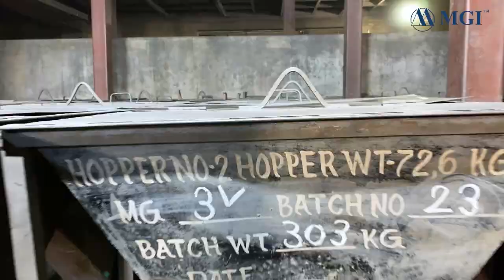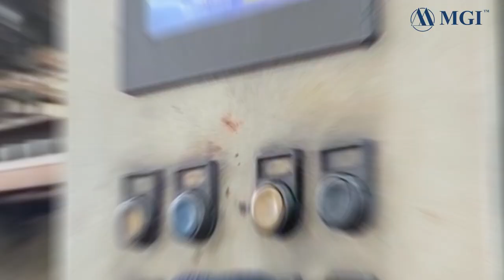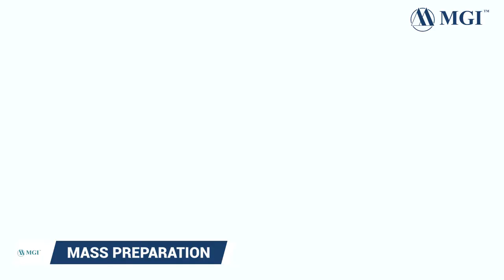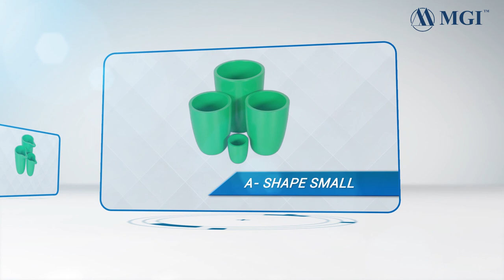Masc Global Industries Corporate Video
"Discover Excellence in Crucible Manufacturing: Unveiling Our Corporate Video!"

Explore the world of high-quality crucibles and foundry accessories with our company's corporate video. Witness the craftsmanship behind our Silicon Carbide Crucibles, Clay Graphite Crucibles, and a wide range of Foundry Accessories. Join us on this journey of innovation and excellence in the manufacturing industry.

Applications:
Silicon Carbide Crucibles: These crucibles are primarily used in non-ferrous applications, such as melting copper, brass, gold, aluminum, and silver. They are also suitable for high-temperature applications up to 1300 degrees Celsius.

Clay Graphite Crucibles: These crucibles find use in both ferrous and non-ferrous applications. They are particularly recommended for ferrous metals like cast iron and other precious metals. Clay Graphite crucibles can handle high temperatures exceeding 1300 degrees Celsius.

🌍 Not only do we cater to the PAN India market, but our influence extends far beyond, reaching the overseas market with our superior crucibles. Experience the global reach of quality as we take you behind the scenes of our manufacturing prowess.

From the heart of India to international markets, our crucibles are trusted by industries worldwide. Discover the fusion of innovation, expertise, and a legacy of excellence that makes us a leader in the crucible industry.

Join us in celebrating the journey of quality, precision, and reliability. Click to watch the video now and witness the excellence that sets Masc Global Industries apart. 💡

Crucibles manufacturer in Mehsana, Gujarat, India.
How to make Crucibles?
Silicon Carbide Crucibles manufacturing process.
MGI Group of company.

Welcome to the MGI Group of companies, a leading name in the manufacturing and supply of high-quality foundry products. We are proud to encompass four dynamic companies, each specializing in different areas of the industry, including Maas Graphite and Carbon Products, Masc Global Industries, MGI Crucibles Pvt. Ltd., and MGI Minerals Pvt Ltd.

Maas Graphite and Carbon Products has been in operation since 2006, offering natural graphite flake and powder to customers across various industries. We are known for our excellent customer service, technical expertise, and competitive pricing, making us a preferred choice for clients worldwide.

Since 2018, Masc Global Industries has been manufacturing and supplying silicon carbide crucibles and accessories to clients all over the world. With a focus on quality and innovation, we have quickly become a trusted name in the industry, known for our reliability and commitment to customer satisfaction.

MGI Crucibles Pvt. Ltd. was established in 2022 and specializes in the production and supply of Isostatic crucibles and accessories. We utilize the latest technologies and innovations to deliver high-performance products that meet the needs of our clients, ensuring their success in their respective industries.

At MGI Group of companies, we strive to provide our customers with the best possible products and services, combining our technical expertise, industry experience, and commitment to quality.

1 Start Crucibles Export House, recognized by the Government of India, Ministry of Commerce and Industry, Department of Commerce, Directorate General of Foreign Trade.

Crucibles , Clay Graphite Ingate Sleeves & Stoppers for Rail Wheel Factory , Skimmer Bowls , Muffle Rings , Graphite Segment for Ductile Iron Pipe Manufacturing Graphite Liners for Ductile Iron , Thermocouple Sheaths , Graphite Liners for Ductile Iron Pipe Manufacturing, Natural Graphite Flakes & Powder , Isostatic Crucibles & Accessories